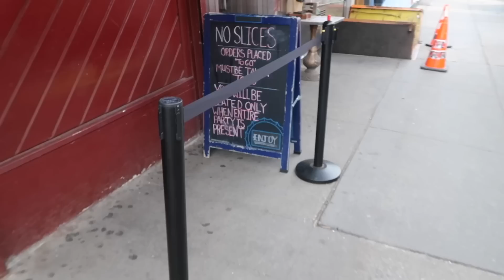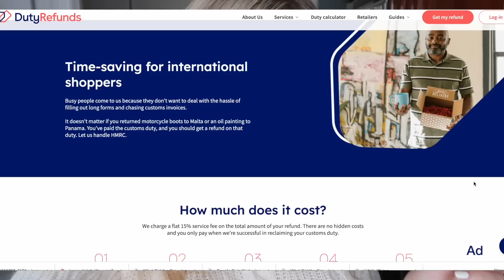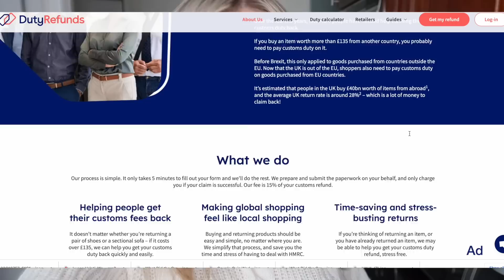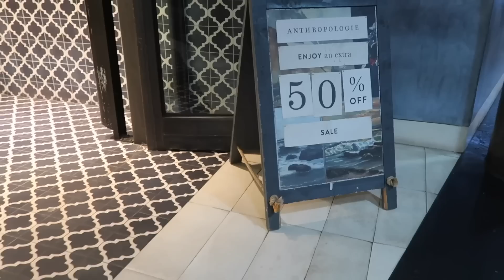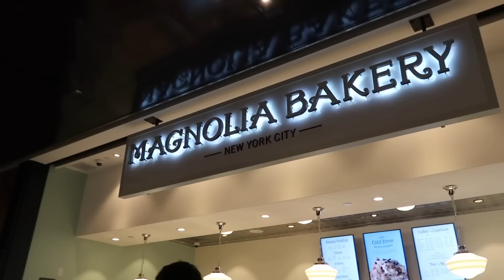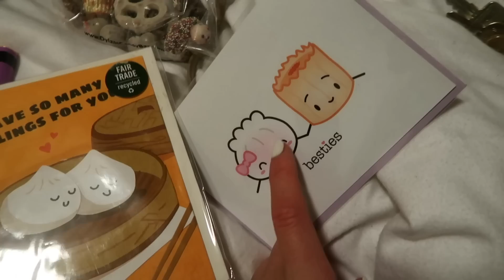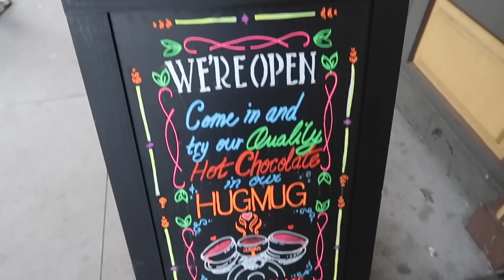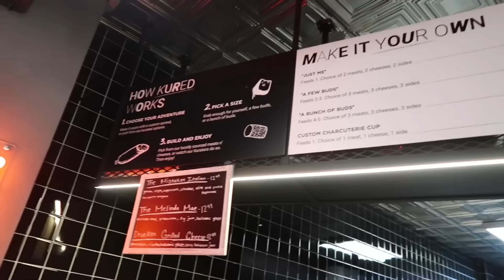New York Vlog! New York Food, West Village, Shopping NYC, The Highline, International Shopping Tips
It's time for my New York vlog! Come and live like a local with me in New York city as we eat the best bagels in New York, have the best pasta in New York, go to Carbone in New York. I show you some of the best restaurants in New York, ice skating in New York and visit New York with me in January plus international shopping tips! Hit show more for links to items I mentioned.

AD Includes integration with Duty Refunds, start to reclaim your duty & tax refund now below with Duty Refunds
If you are purchasing items from shopping sites out of the UK, you will be asked to pay the import duty and tax if your order is £135.
When you return your items, you are eligible to claim the duty and tax back through Duty Refunds, the No.1 UK online duty and tax reclaim platform!

Gucci scarf via Gucci via MyTheresa via Farfetch and via Matches

____________________SAY HI_____________________

________________ BEAUTY FAVES_______________